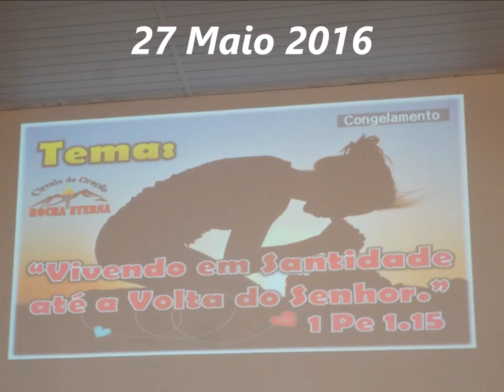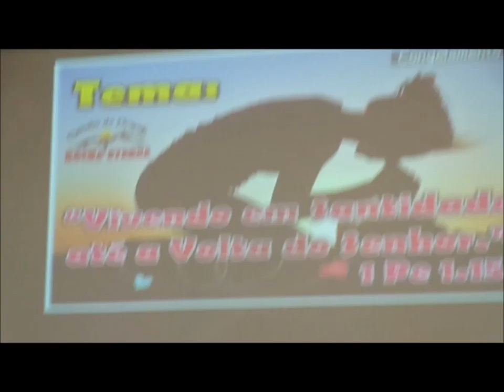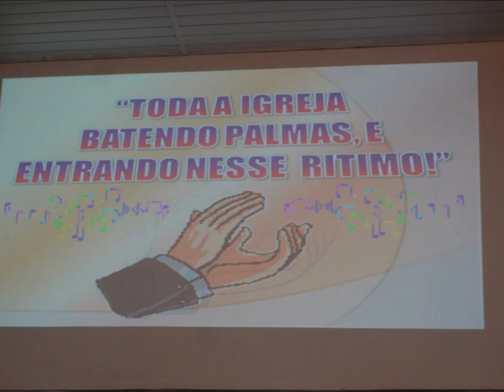Assembleia de Deus Taquaril B.......27 Maio 2016 - Setor 06 - Circulo de Oração Rocha Eterna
Santidade